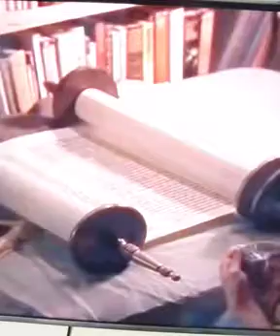A hitetlen (2001) - részlet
eredeti videó (teljes film) :
Youtube: "A hitetlen 2001 teljes film"